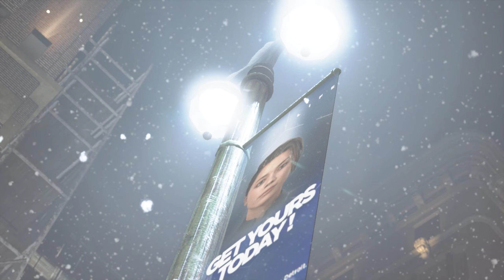Detroit:Become Human - Capitol park